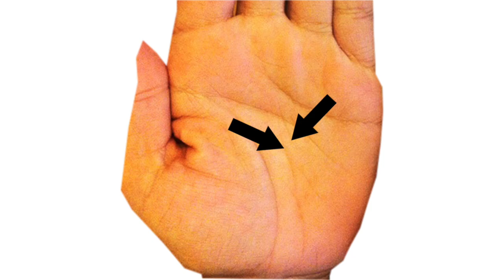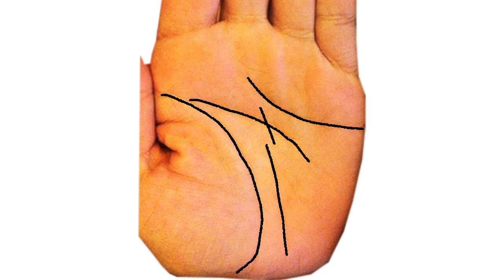Por Que Nem Todo Mundo Possui A Letra M? | Leitura das Mãos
Aqui no canal, temos um vídeo onde eu falo sobre os significados da letra M na palma da mão. Este é um vídeo que já tem quase dois milhões de visualizações, e boa parte dos comentários neste vídeo, sugere que todas as pessoas possuem a letra M na palma da mão. Será que isso é verdade?

🔥 DOIS DOS MEUS LIVROS:

🇧🇷 Para quem vive no Brasil 🇧🇷